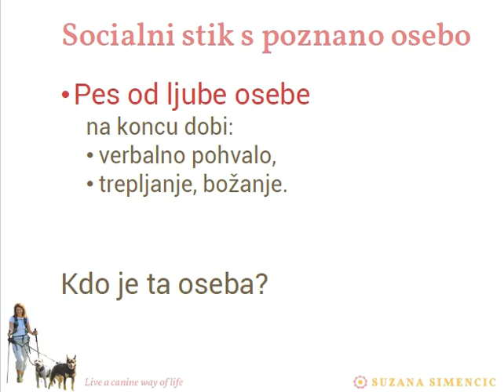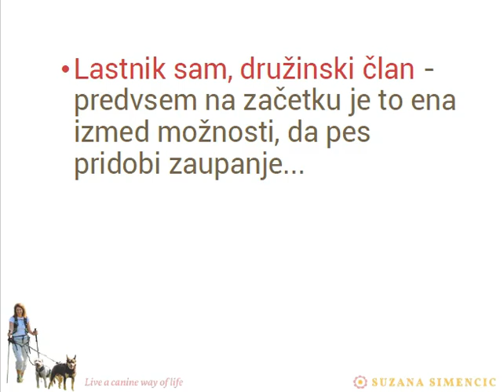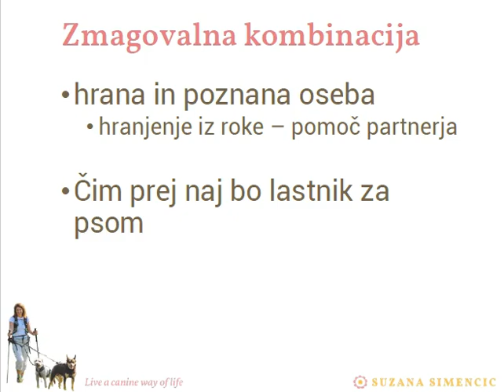21 Canicross - vlečni športi: Socialni stik s človekom kot motivacija